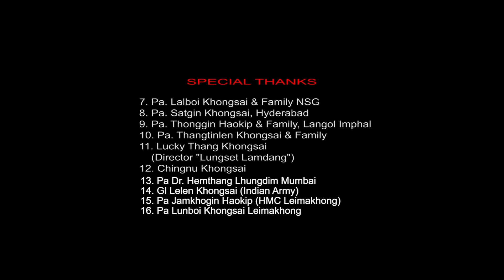Kajot jinge Cross lampi...|| Pr. Lalneo Khongsai